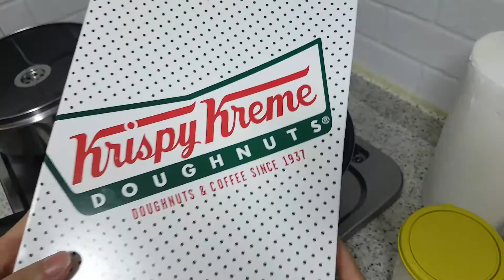주누후누 / '크리스피 도넛 버거' 요리 , 먹방